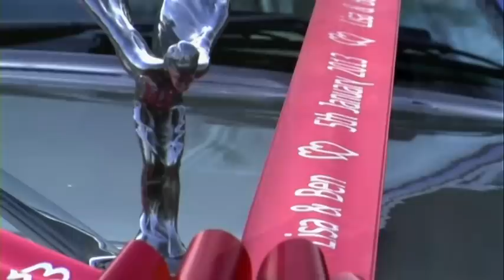Wedding Teaser Trailer - Lisa & Ben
A beautiful wedding day for Ben and Lisa at the start of 2013 and we are delighted to be able to present this little teaser trailer for their wedding video. The location and the ceremony were beautiful, everyone had a fantastic day. We hope you enjoy this little teaser trailer!

For more information about our wedding videos head over to our facebook

For news and offers regarding our wedding videos please go